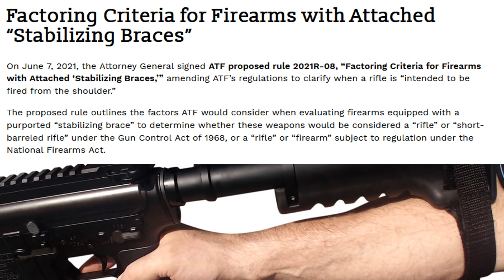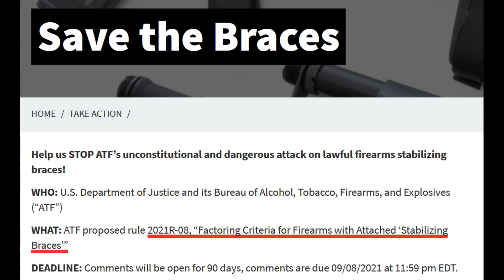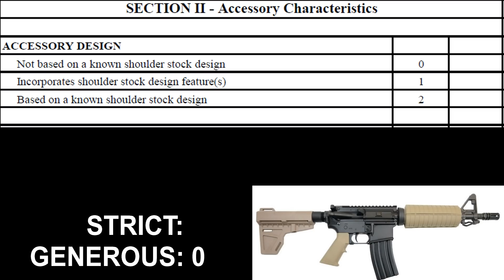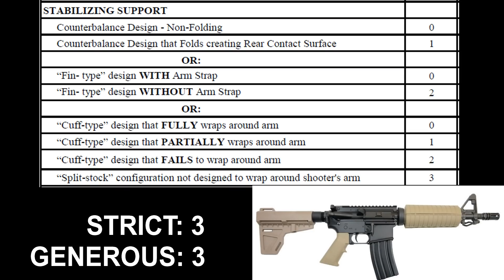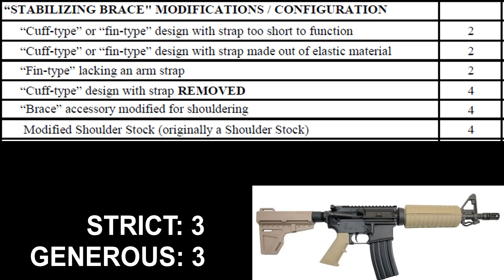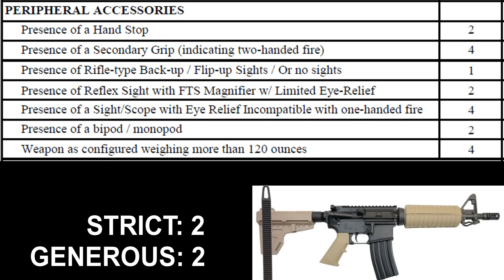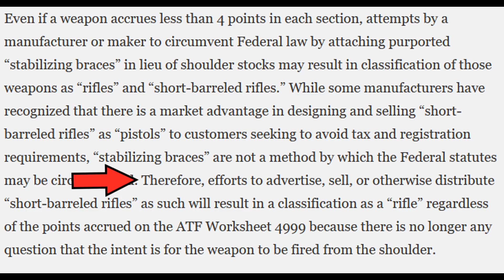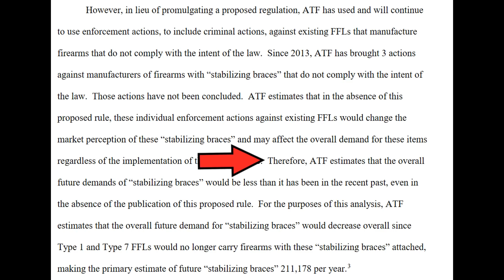ATF Brace Ban: What Would Still Be Legal?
The ATF plans to ban pistol braces. It is important to help protect our rights by commenting on this proposed rule. You can find the spot to comment

Please follow the rules of commenting and leave an individually written comment if possible. If not, finding a form comment is better than no comment at all.

In this video, I take a closer look at the ATF brace ban being proposed with new rule 2021R-08. I go through ATF Worksheet 4999 to determine what would still be legal as a brace under this new rule. Reading through the rule and the worksheet, it is clear that the ATF is overstepping their bounds and wanting a full pistol brace ban.

Specifically, I take a look at the SBA3 brace, the SB Mini brace, and the Shockwave pistol brace to see if any of these would still be legal.